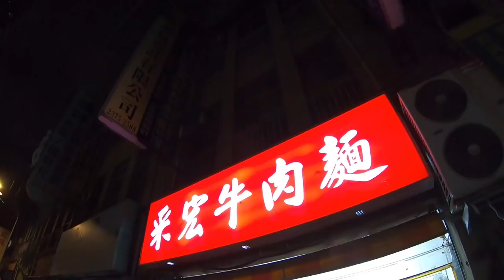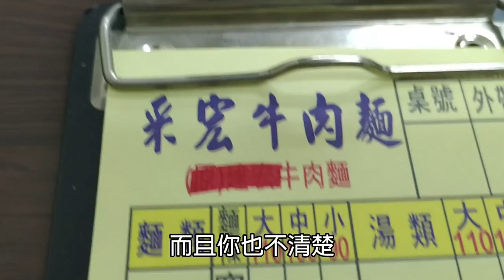昔往的米其林餐廳！竟然提供免費加湯加麵｜宵夜｜萬華商圈｜24小時店｜免費加麵｜邊緣的美食家｜台北美食｜西門町｜牛肉麵｜一個人也可以吃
台北市萬華區西寧南路27號

價格：
牛肉 牛雜 綜合麵
小碗：90
中碗：100
大碗：110